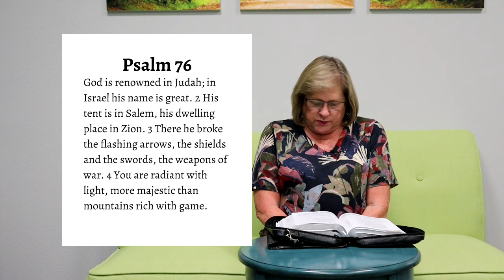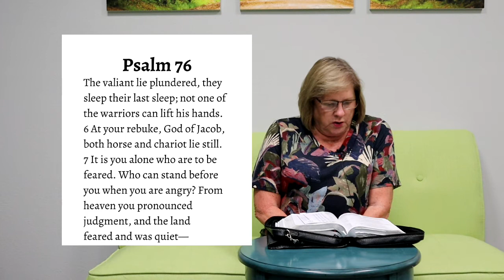Day 80 - Psalm 76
Our church is on a journey through the book of Psalms. We will be reading and reflecting on one Psalm a day. Today, Vicki Brokaw will read Psalm 76.